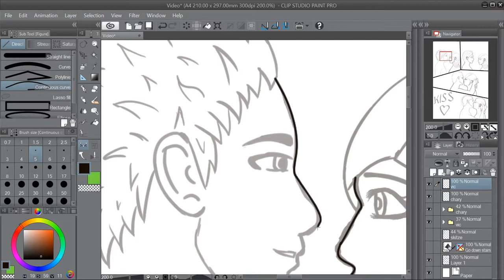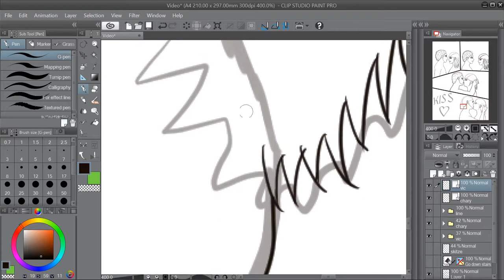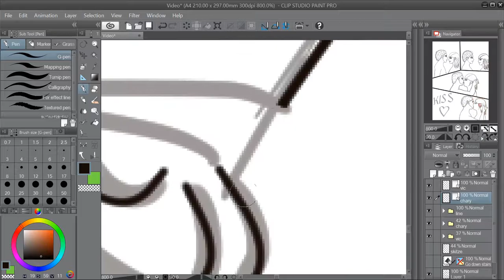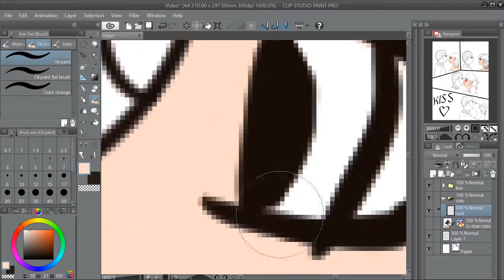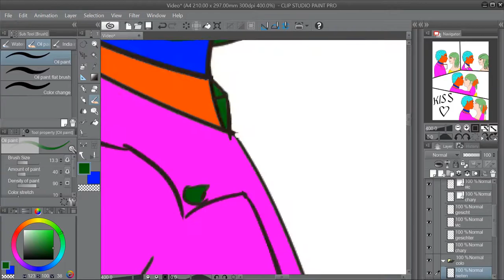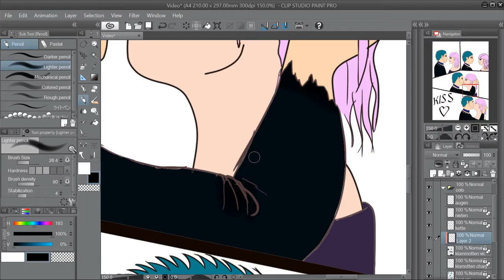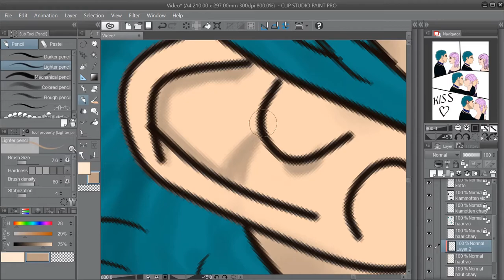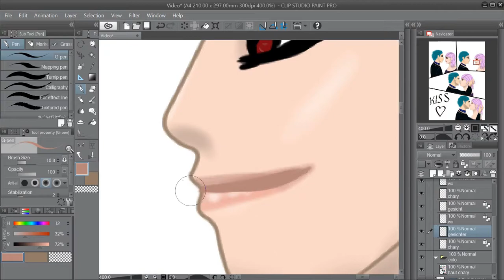Let's Paint - Kiss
Lieder:

Thud

Du bist wahnsinn

Flow

Half_Pipe

Spanish Dance

Erylah